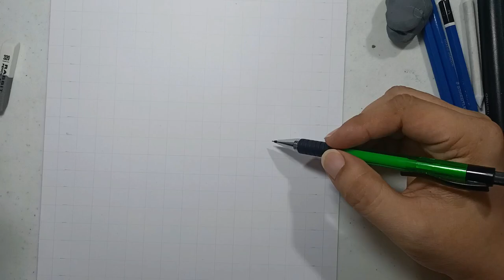How to Draw a Dog: Fur and Hair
dog drawing is so satisfying if you are learning how to draw. art must begin with easy drawing such as fur and hair in a cute dog. this video is a time lapse showing how to draw a dog. fur and hair is the first step if you want to learn how to draw dog.